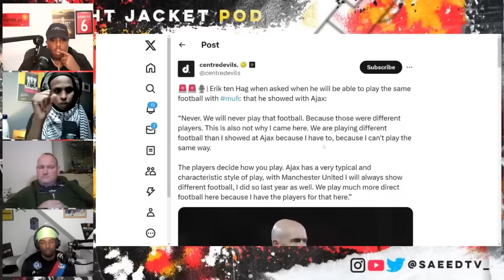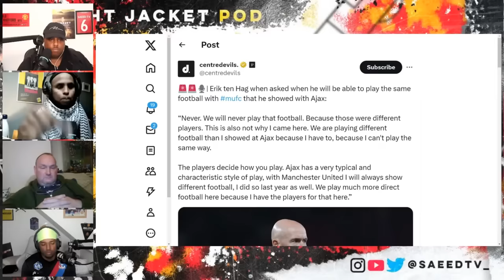Unai Emery Is A Better Coach Than Ten Hag! | Heated Debate!